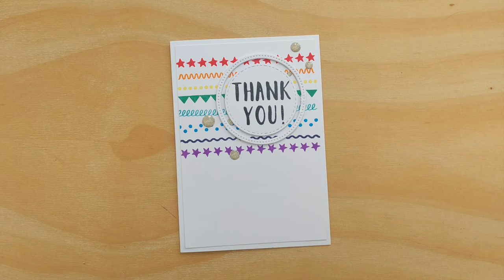How to Use BORDER STAMPS on a Clean and Simple Thank You Card [2024/231]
Welcome to Stamping September! This month, we'll be using stamps (amongst other things) to create our clean and simple cards. I'll be sharing lots of ideas, hints, tips and hacks along the way, plus we'll be using all sorts of stamps, including rubber, photopolymer, acrylic, silicone and DIY stamps, all featuring sentiments, textures and images. I hope you find this month's videos helpful and that they give you lots of ideas of how to stamp on cards! Thank you for stopping by.

A note on product links: a lot of my tools are old or second-hand, so I don’t know the manufacturer/supplier, however, if there is something you’d like to know more about, just leave a comment, and I’ll see what I can find out for you. Thanks! x